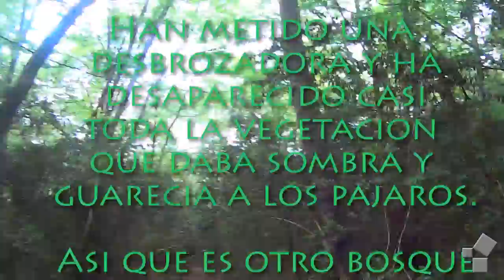mi bosque favorito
mi bosque favorito es mi bosque favorito, buen lugar para pasar la tarde, solo eso.